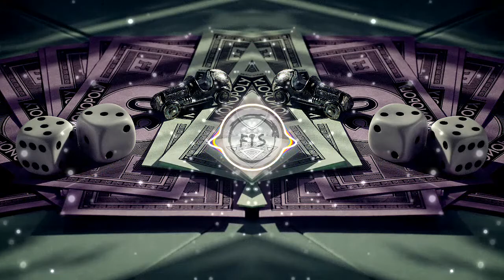MAD by GR3YWXLF (Free to use music /safe music / no copyright music)🆓🎵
Music by:
MAD by GR3YWXLF